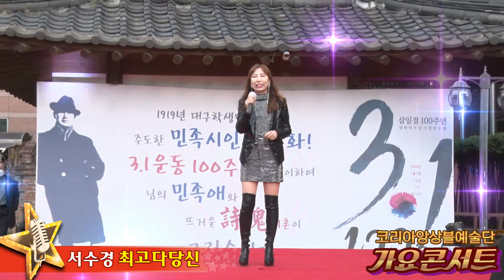가수서수경,최고다당신,코리아앙상블예술단,이상화,서상돈고택 특설무대